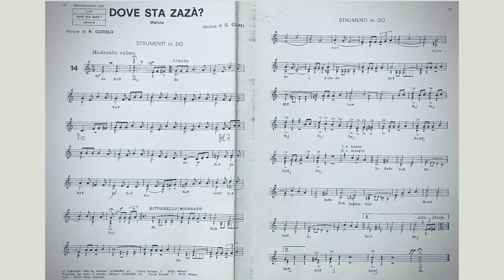Dove sta Zazà - Cutolo Cioffi Accordion Accordeon Canzone napoletana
"Dove sta Zazà?" is a famous Italian song from 1944 written by Raffaele Cutolo (words) and Giuseppe Cioffi (music). It was made popular by Nino Taranto.
The song inspired a film in 1947 and has been covered by various artists over the years.
The song describes the festive atmosphere of the San Gennaro festival in Naples, with a bustling crowd and the sound of the Banda del Pignataro playing "Il Parsifallo".
Zazà, the protagonist, goes missing during the festival, and her companion Isaia desperately searches for her, fearing he has lost her forever.
In his search for Zazà, Isaia contemplates settling for Zazà's sister if he cannot find her.
The chorus "Za-Za-Za-Za-Zazà" is a catchy and memorable phrase that is repeated throughout the song, adding to its appeal and making it easy for listeners to sing along.

Here is the lyric of the song

I strove

Era la festa di San Gennaro
quanta folla per la via,
con Zazà compagna mia,
me ne andavo a passeggià.
C'era la banda del Pignataro
che suonava il «Parsifallo»,
il maestro sul piedistallo
ci faceva delizià.
Nel momento culminante
del finale travolgente,
'nmiezo a tutta chella gente
se fumarono a Zazà;
Dove sta Zazà?
Uh! Madonna mia!
Come fa Zazà
senza Isaia?
Pare, pare Zazà,
che t'ho perduta, ahimé!
Chi ha trovato Zazà
che m''a purtasse a me.
Iammela a truvà,
su facciamo presto!
Iammela a truvà,
con la banda in testa.
Uh, Zazà!
uh, Zazà!
uh, Zazà!
Tutte quante aimma gridà:
Isaia stà ccà!
Isaia stà ccà!
Isaia stà ccà!
Zazà! Zazà! Zazà! Zazà!
comm'aggia fa' pe' te truvà?
Io senza 'e te nun pozzo sta'
Za-Za-Za-Za-Zazà.

II strove

l'anno appresso: cante e suone,
bancarelle e processione,
chi s''e po' dimenticà!
centinaia di bancarelle,
di torrone e di nocelle
che facevano incantà.
Come allora, quel via vai
ritornò per quella via,
ritornò pure Isaia,
sempre in cerca di Zazà.
Dove sta Zazà?
Uh! Madonna mia!
Come fa Zazà
senza Isaia?
Pare, pare Zazà,
Se non troverò
Lei ch'è tanto bella,
m'accontenterò 'e spusà 'a sorella.
T'amerò!
T'amerò!
T'amerò!
Pure a lei glielo dirò
Che t'amerò,
t'amerò Zazà.
T'amerò Zazà.
T'amerò Zazà.
che t'amerò t'aggia cuntà.
Con tua sorella aggia sfugà,
Za-Za-Za-Za-Zazà.